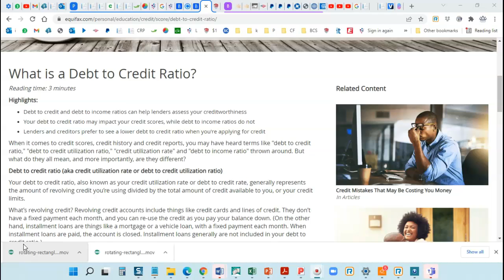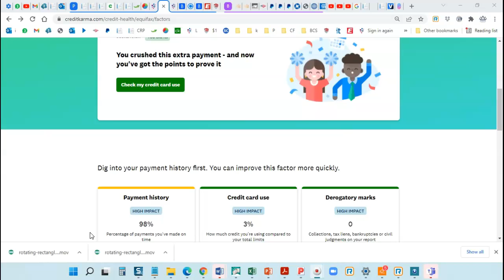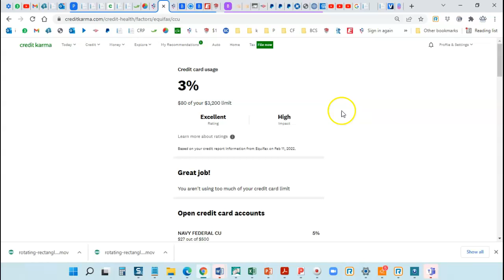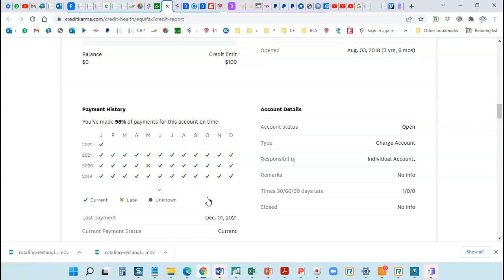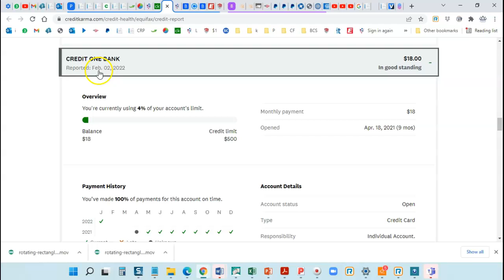#5 Check your Debt/Credit Ratio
6 TIPS FOR HOME BUYERS

1.  READ YOUR CREDIT REPORT LIKE YOU ARE THE LENDER
2.  UPDATE & CHECK YOUR ID’S
3.  DO A PUBLIC RECORDS SEARCH
4.  CHECK FOR PROBLEMS OR DELINQUENCIES ON YOUR REPORT
     *CHECK YOUR CREDIT BALANCES AND LIMITS
     *DEBT TO CREDIT RATIO SHOULD BE 20%-25%
     *THIS ONLY APPLIES TO REVOLVING CREDIT
5.  CREDIT CARDS, CREDIT LINES, AND CHARGE CARDS
6.  INVESTIGATE YOUR INQUIRIES